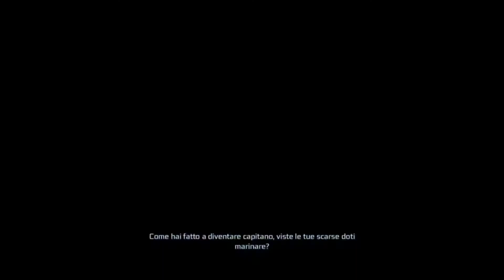Top 5 Assassin's Creed della saga di Desmond Miles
Bentornati sul canale.Come vi avevo accennato verso la fine di Hitman:blood money oggi andrò a classificare e dare delle opinioni soggettive ai capitoli di Assassin's Creed usciti tra il 2007 e il 2012 appertenenti alla saga di Desmond.Essendo opinioni personali non sentitevi offesi, qualora considerassi il vostro capitolo preferito inferiore rispetto ad un capitolo che non vi è piaciuto,anche perché nel complesso tutti i capitoli che andrò a trattare li ho apprezzati nel complesso.Guardate il video fino alla fine perché sono abbastanza sicuro che potrebbero sorprendervi alcune posizioni che ho deciso di assegnare.